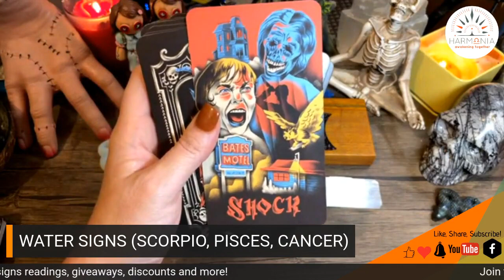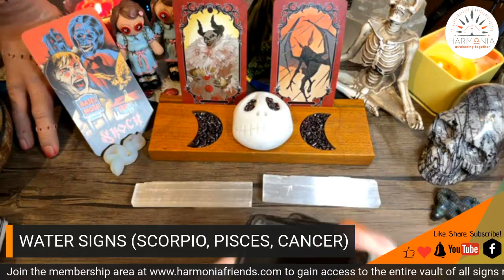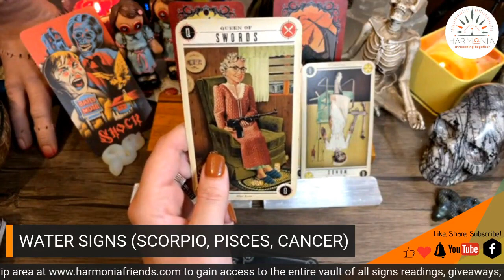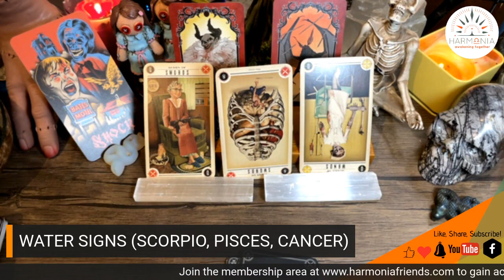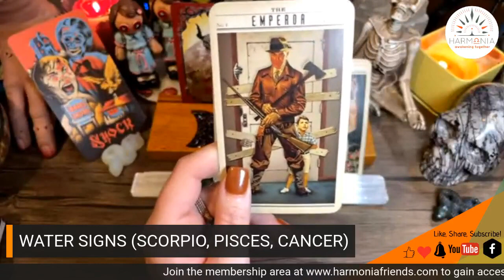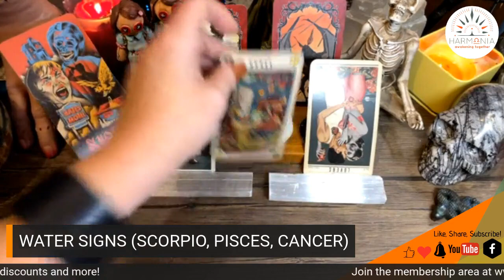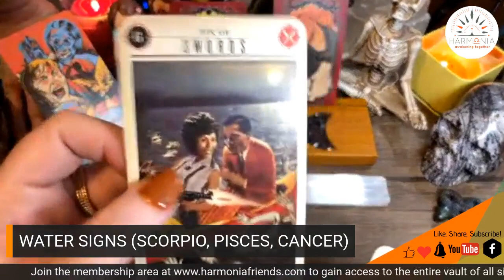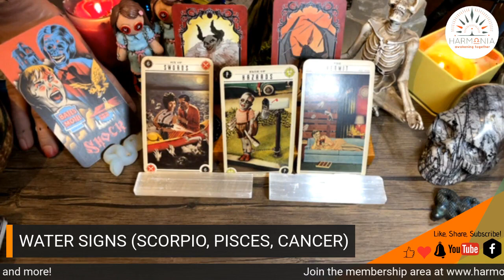Ready For A Shock? News Coming Your Way! | Water Signs: Scorpio, Pisces, Cancer | Timeless Tarot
Water Signs; Scorpio, Pisces, Cancer this is a timeless reading found in my all signs daily readings over at Harmonia Friends website. To view all of the all sign readings, become a member of Harmoniafriends.com.

Timestamps Pinned in comments!

Posted Tues Sept 26th, 2023

BECOME A MEMBER OF MY WEBSITE FOR EXCLUSIVE CONTENT & DISCOUNTS!

You Get:
*Unlimited access to timeless All Zodiac readings.
*New all signs content uploaded Mon-Fri
*Automatically enter for a chance for a personal pre-recorded tarot reading.
*First Dibs on Mediumship & Tarot Galleries (tier II)
*Unlimited Access to Visulizations & Meditations Library (tier II)
*Member Virtual Group Up Activities (tier II)
*Discounts on all services! (tier II)

   / harmoniatarot

*Sometimes I post exclusive content from my daily timeless readings in the group only.

To Book a Private Session with me, start with a 1:1 Harmonia Session:

Please use discretion and your OWN intuition when listening to readings. These readings are for seeking clarity and inner guidance, do not use this reading to make the final end all decisions.